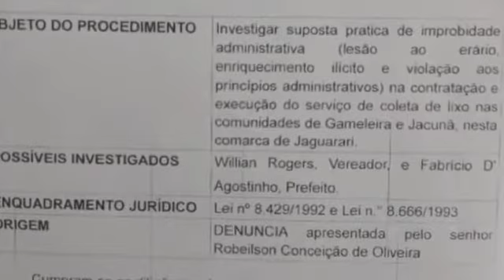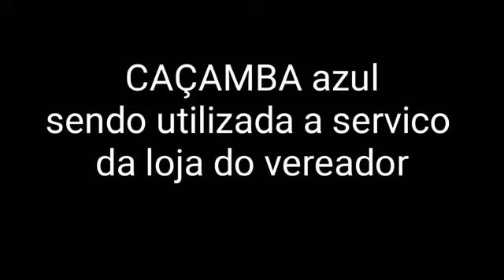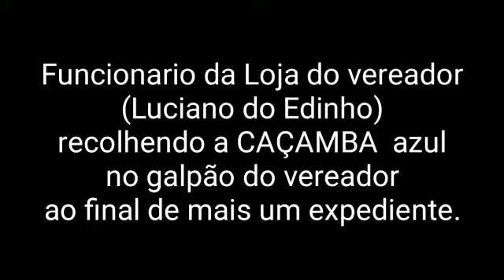Video sobre o suposto esquema entre prefeito e vereador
Novo video que compõe material investigado pelo MP sobre o suposto esquema entre prefeito e vereador